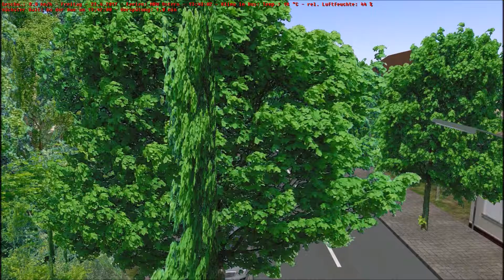Gameplay OMSI 2 #001 Im Zeretzke NG auf der Linie 232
Heute fahre ich im MAN NG262 auf der Map Gladbeck 2016, auf der Linie 232 von Datteln Busbahnhof nach Oer Mitte Berliner Platz. Ich hoffe, euch gefällt das Video und wenn ja würde ich mich über ein Kommentar und vielleicht sogar über ein Abo sehr freuen.